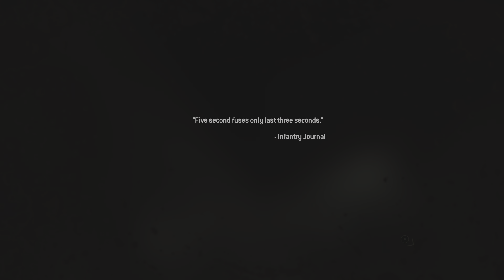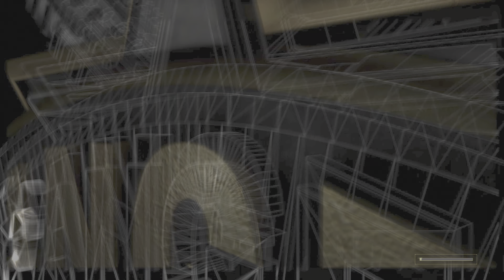Call of Duty: Modern Warfare 2 Campaign Remastered Whisky Hotel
Mission - Whisky Hotel